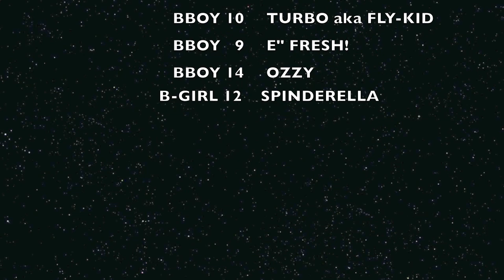MONSTER KIDS GladStone HS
Monster Kids

7yr old b-girl precious youngest b-girl w/ longest head spins Chi-Town Finest Breakers performs at G-Stone H.S w. Mindless Behavior w/ Power 106 LA Dj Eman, Dj Carisma, Dj FeliFel CTFB CREW A@Airdogg55 breaks the rim by slam dunkin it hard.

CTFB Crew is a family  B-girl Spinderella, Bboy Turbo aka FLY KID, bboy Lil Crazzy Legz AKA E" FRESH, bboy Ozzy  & B-GIRL LIVIA

Chi-Town Finest Breakers